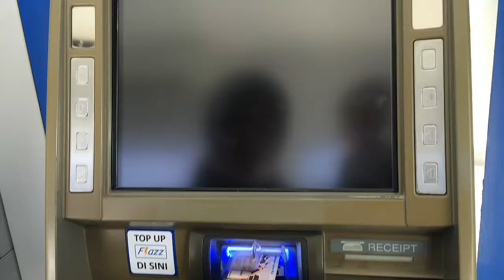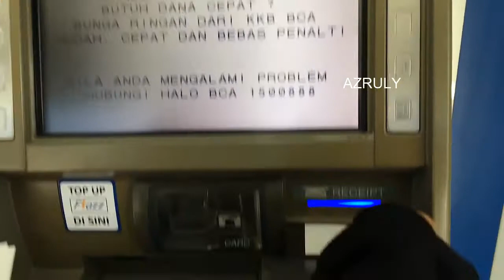CARA SETOR TUNAI KE REKENING BCA ORANG LAIN DI ATM BCA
cara setor tunai di atm bca ke rekening lain
cara setor tunai ke rek lain
cara setor tunai ke rek orang lain bank bca
cara transfer tunai bca ke rekening lain
setor tunai ke atm orang lain